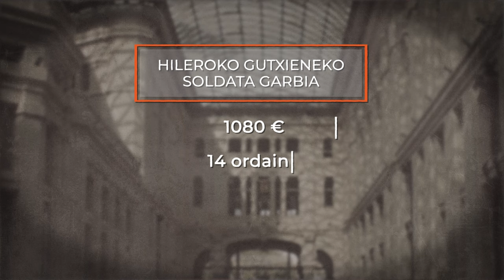Gutxieneko soldata, eta gehienezkoa?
Gutxieneko soldata, tokian tokiko legeak ezartzen duen arabera, enplegatzaileak langileari gutxienez ordaindu behar dion diru-kopurua da.

👁️‍🗨️Atalak:
00:00 Sarrera
00:14 Soldata
00:38 Gutxieneko soldata
02:02 Gehienezko soldata
02:19 Aldeko argudioak
03:04 Kontrako argudioak
03:32 Itxiera

👁️‍🗨️ Kredituak
- Edukien arduradunak: Ainara Arriaran, Iratxe Osa, Jose Luis Elorza eta Olatz Imaz.
- Koordinazioa: Euskal Wikilarien Kultura Elkartea
- Bideoa: Hiru Damatxo
- Gidoia: Lander Arretxea
- Edizioa: Itziar Aranguren Arrizabalaga
- Aktorea: Alazne Astorga
- Eskerrak: Laneki Elkartea
- Babeslea: Eusko Jaurlaritzako Hezkuntza Saila

👁️‍🗨️Irudien iturri nagusia: Wikimedia Commons